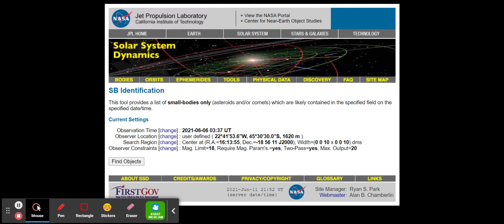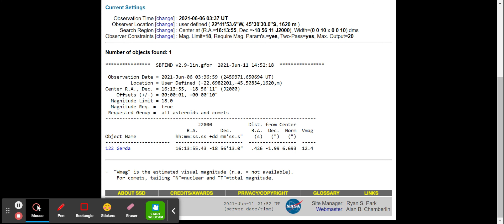(PARTE 2) Como identificar asteroides/cometas em suas astrofotos (identificação)